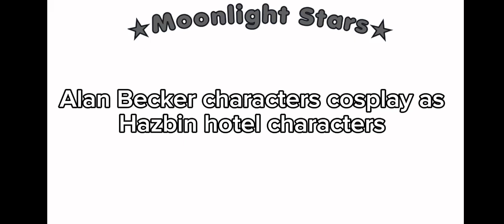Alan Becker Stickmans/Characters cosplay as Hazbin hotel characters//AVAxHH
I've been wondering what will happen if they cosplay as Hazbin hotel characters

Characters:
Red
Blue
Yellow
Green
TSC
TDL
TV(The Victim)
TCO
Orange
Purple
Pink
Navy Blue
Gold
Fluorescent
Agent Smith
Primal
Pixel
Bathroom Sign
Alan

App used:
Capcut
Ibis Paint(For the Thumbnail)
Gacha club

These characters aren't mine they're from:@alanbecker